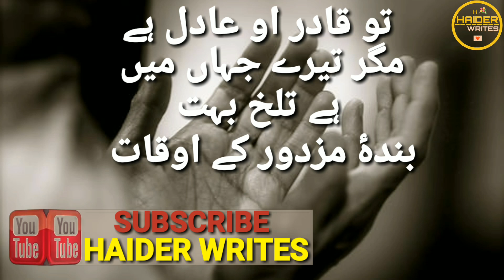labour day Poetry | Whatsapp Status | Haider Writes❤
Haider Writes

Labour Day
labour day
Labour Day status
labour day status
Labour Day Whatsapp Status
mazdoor day
Mazdoor Day
Mazdoor Day Whatsapp Status
mazdoor day status
Mazdoor Day Status
Status For Labour Day
Whatsapp Status video For Labour Day
Whatsapp Status For Labour Day
First May Status
first may whatsapp status
first may status
sad poetry
sad poetry in for labours
labours sad speech
speech on labour day
speech on manzoor day